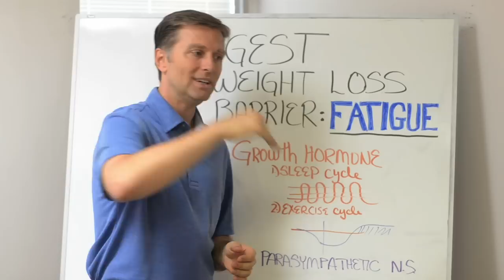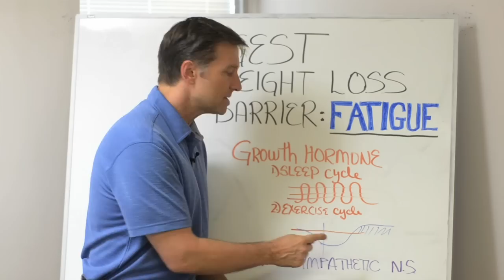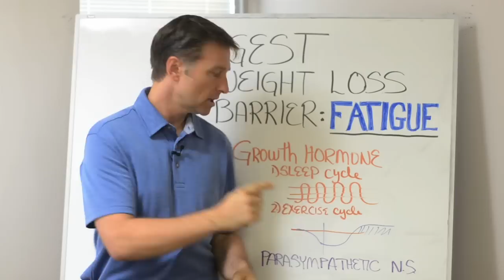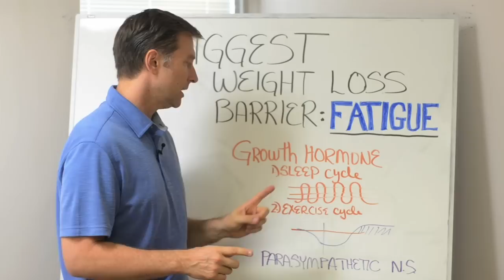The Biggest Barriers to Weight Loss – Dr. Berg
The biggest weight loss barrier is fatigue. You are not going to lose weight IF you are tired. If you're tired, your metabolism is tired. Sleep quality is affected by the adrenal gland. Both nutrition and acupressure are recommended for sleep and to get your energy back.